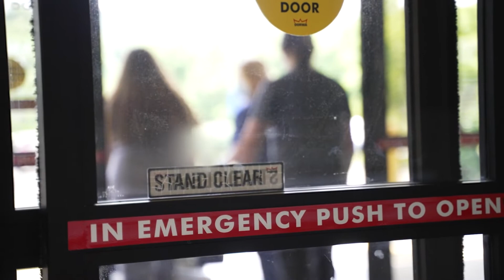Lee County Community Hospital First Anniversary — Patient Testimonial, Mitch Osborne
Mitch, cardiology patient, is a true testament to the mission of Ballad Health and Lee County Community Hospital. Despite a wave of rural hospital closures across the country, and COVID-19 pandemic, Ballad Health chose to invest in rural healthcare. Join us as we celebrate one year of incredible care at Lee County Community Hospital!